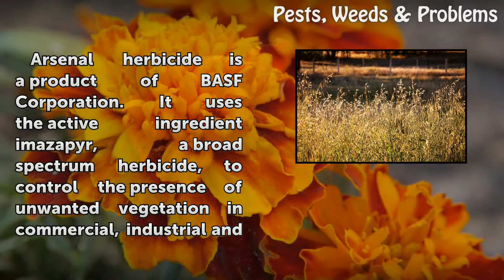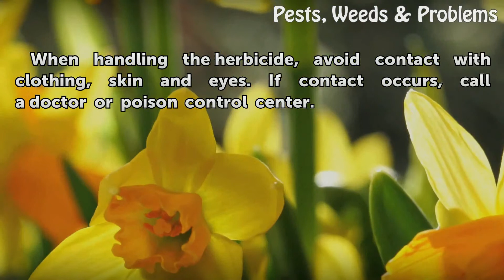Arsenal Herbicide Fact Sheet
Arsenal Herbicide Fact Sheet. Arsenal herbicide is a product of BASF Corporation. It uses the active ingredient imazapyr, a broad spectrum herbicide, to control the presence of unwanted vegetation in commercial, industrial and other non-cropland areas.

Table of contents Arsenal Herbicide Fact Sheet
Function 00:35
Uses 00:50
Features 01:06
Considerations 01:19
Effects 01:34
Warning 01:50